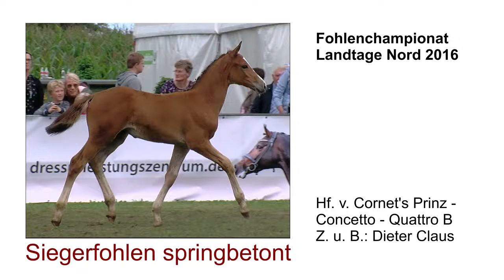Hf v Cornets Prinz x Concetto 2016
Siegerfohlen springbetont bei den Landtagen Nord 2016